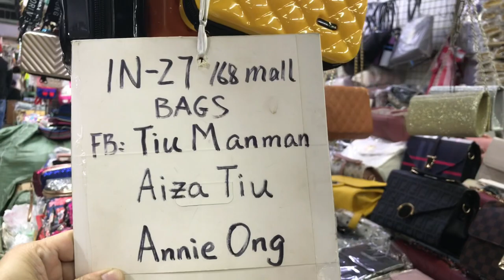HOW.R.U BAGS SUPPLIER AT LOCATION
Location: Tutuban Mall Divisoria
Second floor

Supplier ng Trendy Tops⏬

1. NoSkipAds pls watch atleast. 1 video advertisement
3. like this Video and Comment & Suggest po kayo :)
4.

divisoria shopping,divisoria haul,999 mall